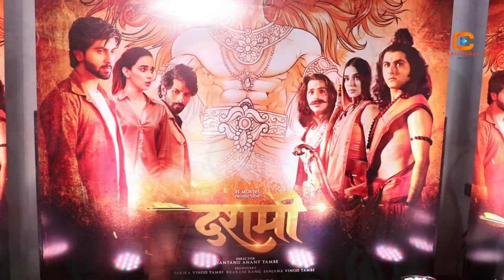Dashmi Movie Press Conference With Director Shantanu Tambe, Vardhan Puri, Sanjay Pandey & Cast